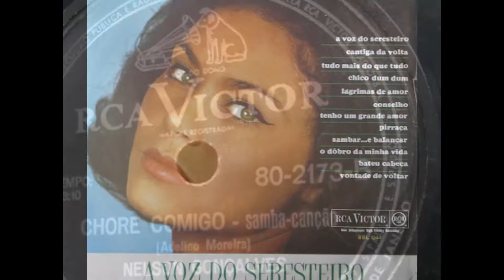CHORE COMIGO - NELSON GONÇALVES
NELSON GONÇALVES
LP A VOLTA DO BOÊMIO  1967  RCA CAMDEN
LP PENSANDO EM TI  1957   RCA
LP PASSADO E PRESENTE   RCA 1974
LP ESCULTURA RCA 1958
LP 50 ANOS DE BOEMIA RCA  1987
LP FICA COMIGO ESTA NOITE RCA
78 RPM MEU PERFIL RCA VICTOR 80-2173.
Orquestra e conjunto RCA
CHORE COMIGO
(Adelino Moreira)

Estou mais triste
Nesta triste noite fria
Sem esperança
que ela volte para mim

Minha saudade
Transformou-se em agonia
Estou mais triste
Neste triste botequim

Beba comigo
Companheiro de tristeza
Traga seu copo
E sente-se a minha mesa

Chore comigo
Esse pranto emocional
Não se envergonhe
De chorar perto de mim

Porque a lágrima
É o desabafo natural
Entre dois copos
E a mesa de um botequim

Liberte o peito
Do amargor e da derrota
Com mais um trago
Deste traçado de anis

Faça como eu
Acostume-se a derrota
Pois a vitória
Não pertence ao infeliz

RHP Vídeo editado por Antônio Augusto dos Santos, Antônio Bocaiuva ou Antaugsan, sem fins lucrativos ou comerciais. Fotos e imagens da Internet. Bocaiuva, Divinópolis, Minas Gerais. Em 30/10/2017 –RHP - Se alguém, autor ou detentor de direitos autorais sobre a música, julgar-se prejudicado em direitos autorais, favor entrar em contato comigo pelo e-mail que, se for o caso de direito, a música será retirada. Obrigado.  RHP